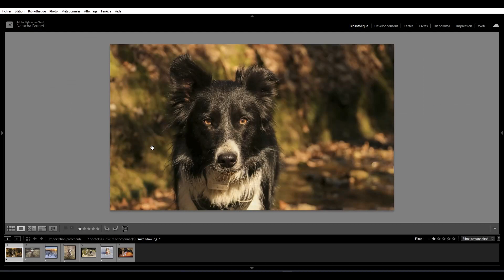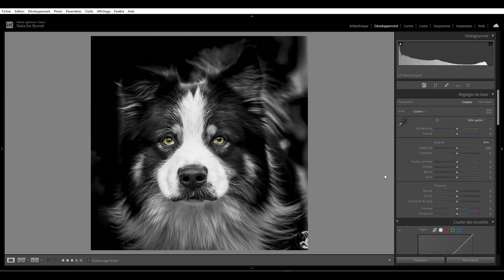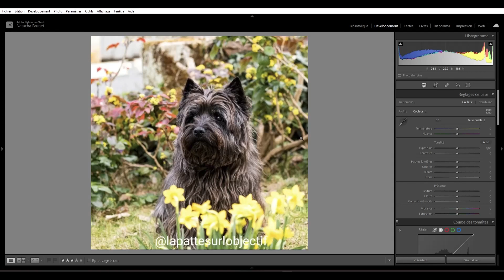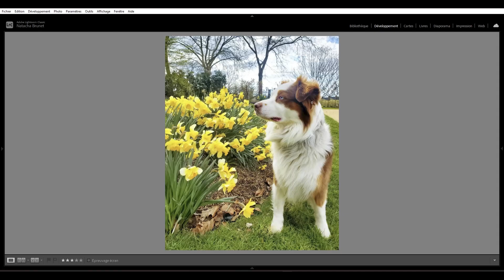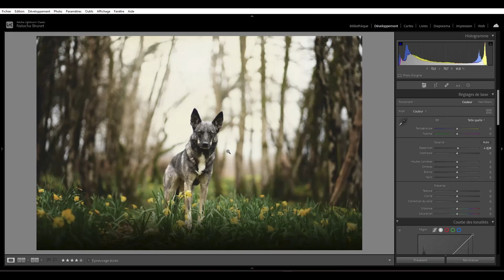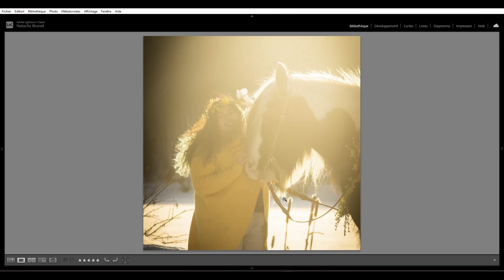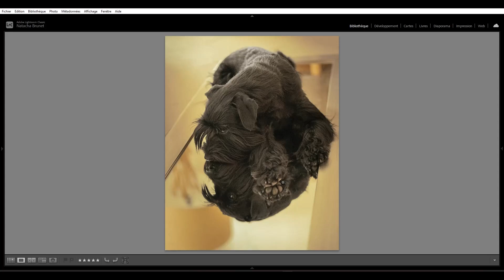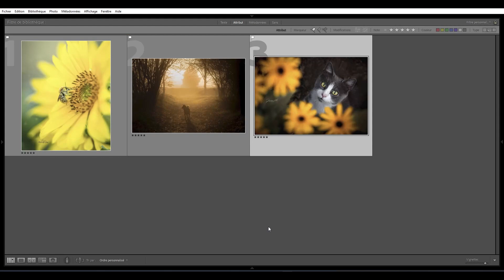Défi photo de mars - Jaune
Félicitation aux 3 gagnants de ce défi photo !

Rendez-vous ici pour voir le debrief et toutes les photos participantes

🙋‍♀️ Qui suis-je ?
En 2016, j'ai commencé à m'intéresser de près à la photographie
En 2019, je me suis professionnalisée en tournant mon objectif vers les chats, chiens et chevaux
Depuis 2023, j'ai accompagné plusieurs dizaines de photographes dans cette belle passion
Aujourd'hui, j'aide les photographes à créer les photos d'animaux qui les rendent fier/fière

00:00 : Intro
03:16 : Photo 1 étoile
04:18 : Photos 2 étoiles
05:31 : Photos 3 étoiles
16:36 : Photos 4 étoiles
21:18 : Photos 5 étoiles
29:06 : Les photos gagnantes
31:45 : Le défi d'avril

Matériel utilisé :
- Canon EOS R
- Bague d’adaptation EF/RF
- Sigma Art 135mm f/1.8
- Canon 70-200mm f/2.8
- Canon 50mm f/1.8
- Micro-cravatte Rode SmartLavPlus
- Eclairage ring light Neewer
- Carte mémoire Sandisk extreme pro
- Sac photo Lowepro BP 150
- Trépied Manfrotto compact action
- Tablette graphique Huion Kamvas pro 13

Tout commentaire incitant à la haine ou au manque de respect sera supprimé. Je veux que mon espace commentaire soit constructif :)